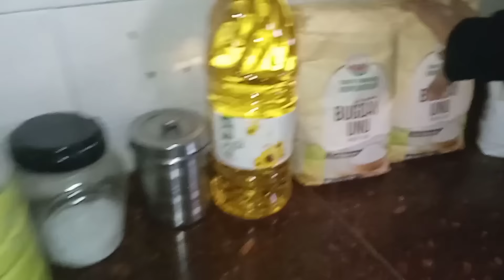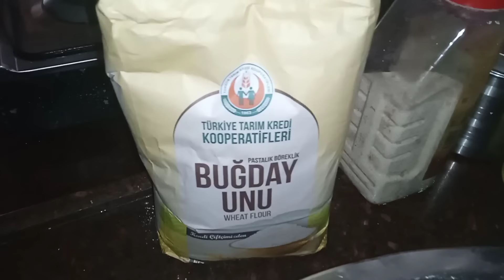انصدمت 😱من النتيجة 😋 وتدخل خطير من 🤔!؟